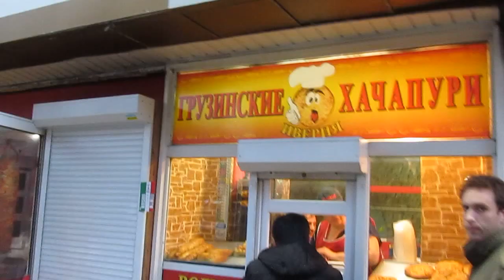УКРАЇНА, Київ: Смачна Перепічка та Щось Поїсти, Хрещатик, 27.03.2014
УКРАИНА, Киев: Вкусная Перепичка и Что-то Покушать на Крещатике, 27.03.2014

MVI 0007 Kiev Ukraine Teatralna Kreschatik shops 276